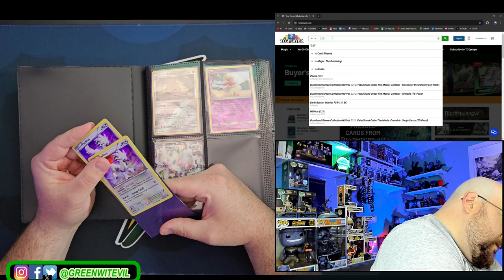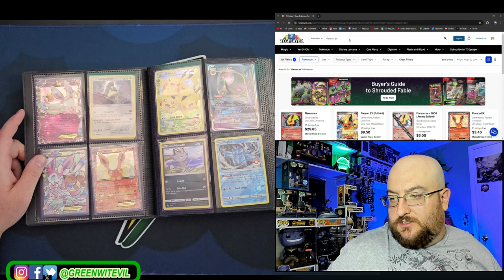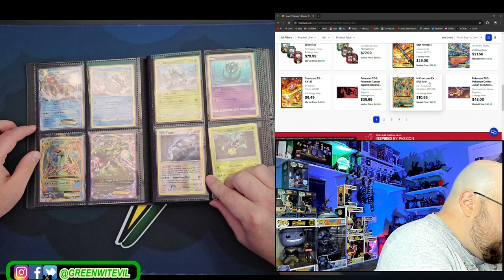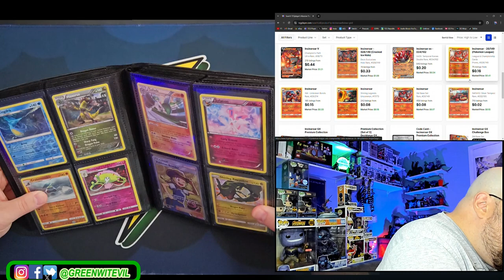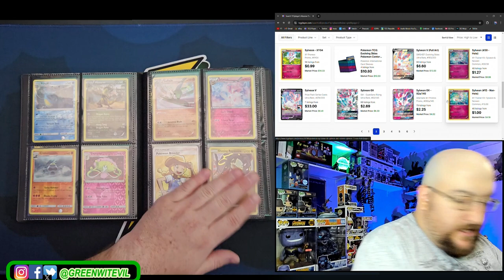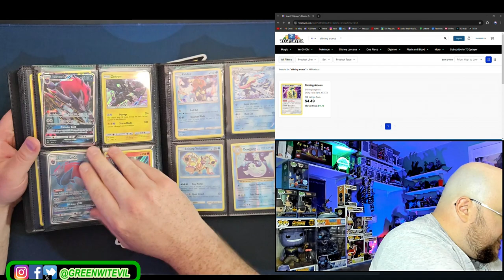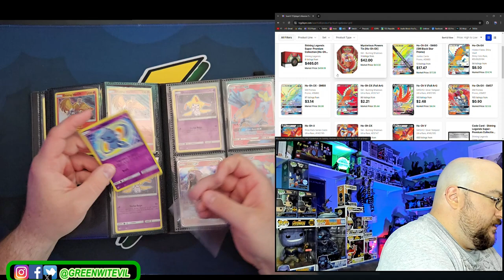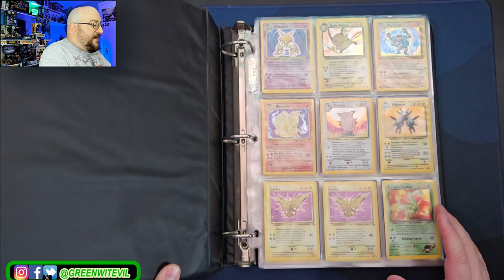Lets Price A Pokemon Collection! Episode 0: The Little Black Binder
Hey all! The Scarlet Impaler  handed over his collection because he is DONE and wants to know what its all worth.  Well ya boy is gonna price it out for him and we will take this journey together! Episode 0 is a test episode to see if my screen recording/face cam work good together.  Enjoy!

My Linktree!